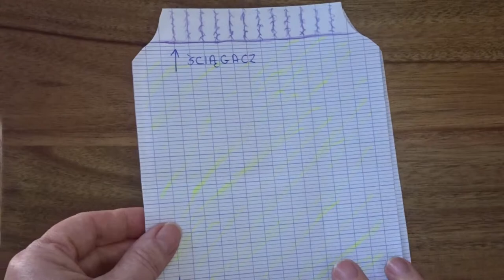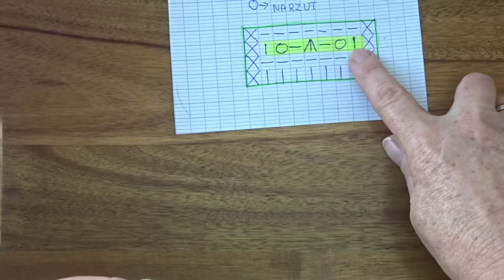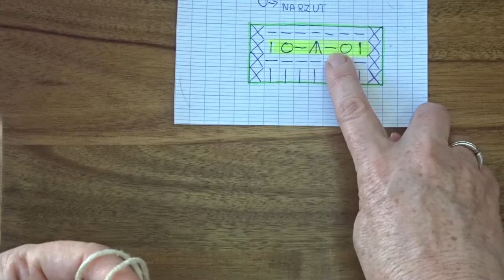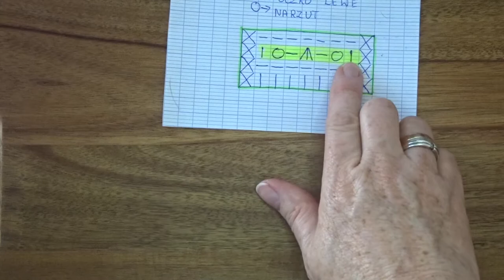JAK WYKONAĆ AŻUROWĄ BLUZKĘ NA DRUTACH 🧶WZÓR DO KOLEKCJI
Jeżeli filmik sie spodobał i doceniasz to co robię, 👉SYBSKRYBUJ👈mój kanał

Wciśnij dzwoneczek🔔

Arletta_niemiro